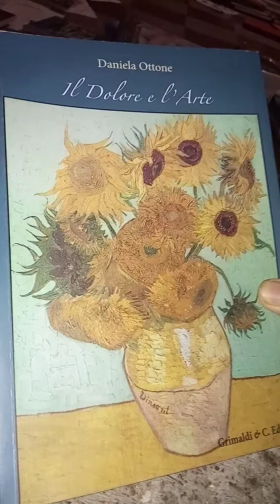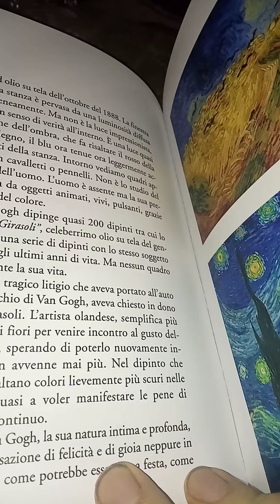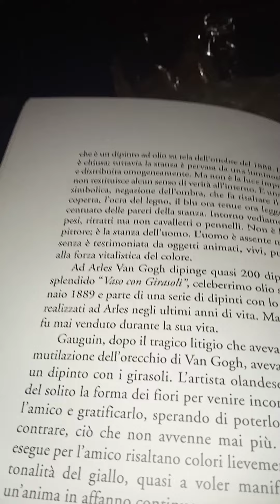AUDIOLIBRO. Daniela Ottone. Il Dolore e l'Arte. 41 parte